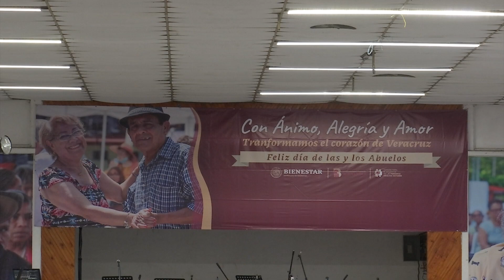Festejan a los abuelitos en su día